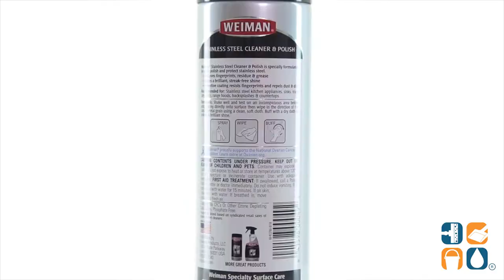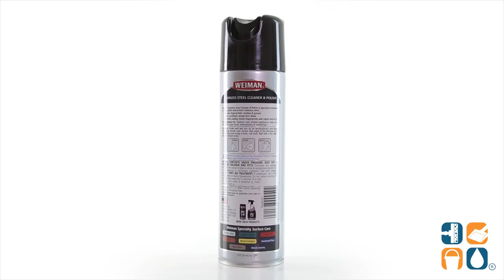Weiman Stainless Steel Cleaner and Polish, 17 oz. Aerosol Can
Weiman Stainless Steel Cleaner & Polish, 17-oz. Aerosol Can

Get your stainless steel sparkling again with this specialized cleaner and polish spray! This formula helps resist fingerprints, watermarks, and grease. Great for stainless steel counter tops, sinks, appliances and more!

Thanks for hanging with the cool kids!